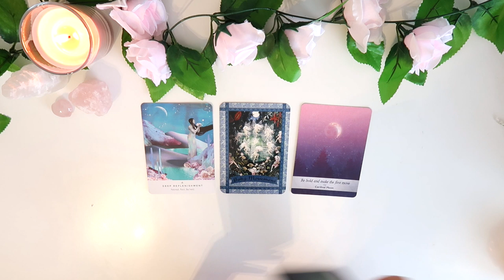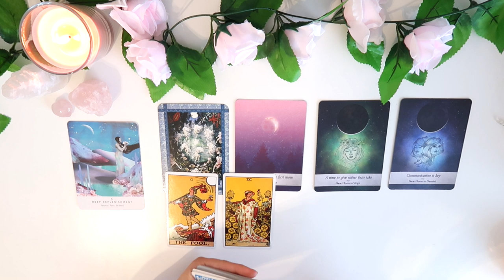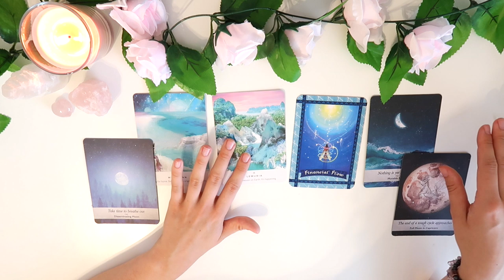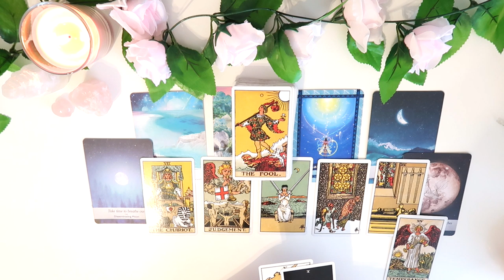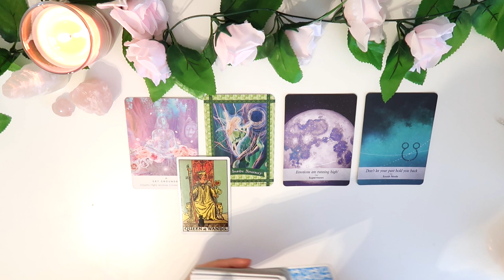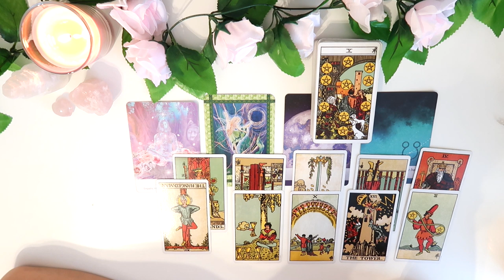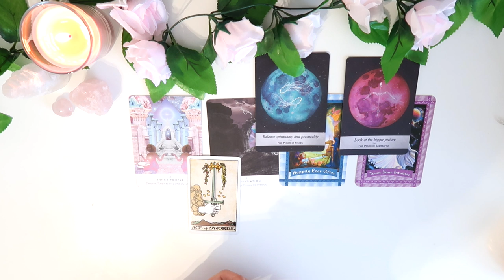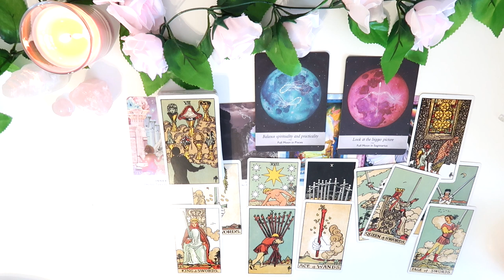💕♎️PICK A CARD ♎️💕| LIBRA NEW MOON 2019 LOVE LIFE PREDICTION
PICK A GROUP:
GROUP 1 - 0:38
GROUP 2 - 5:20
GROUP 3 - 9:18
GROUP 4 - 13:47

- 25 Minutes

- 25 Minutes

1. How they feel about you
2. What they are going through
3. Your current relationship
4. Your future relationship.
5. Advice.

- 1 Hour and 15 Minutes

- 1 Hour and 15 Minutes